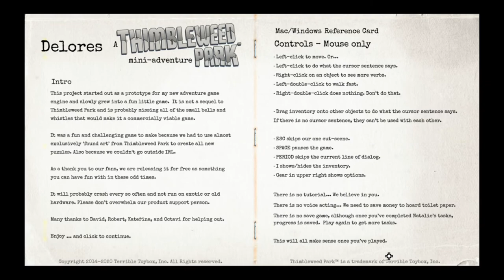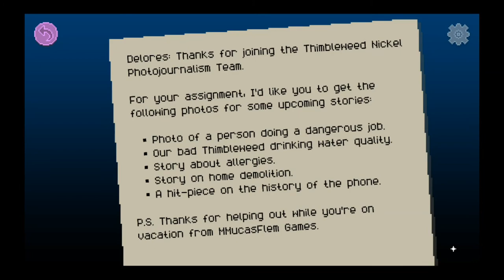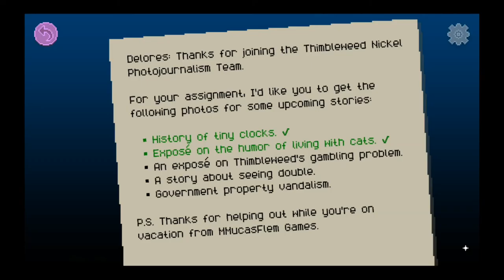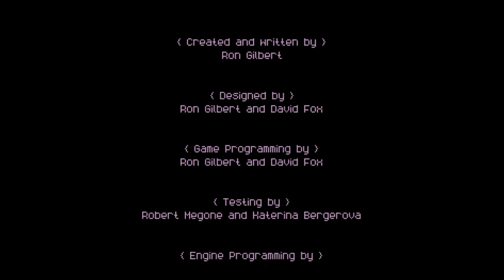THE END - Delores: A Thimble Weed Park Mini-Adventure #4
We finish this fun little game.